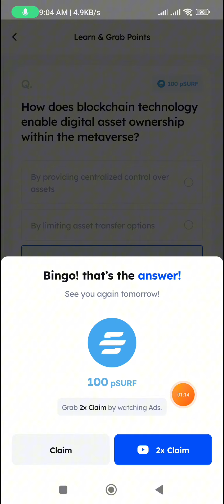How does blockchain technology enable digital assets ownership within the metaverse ?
marina protocol today quiz answer june 10 2024

marinatodayanswer invite code: Lucifer117
🔵 Marina Protocol ($SURF) MINING ⛏ APP Join

🌊Marina Protocol is a Global Web 3.0 tutorial platform built on BNB
🌐 Users can learn Web3 and earn $SURF and $BAY by their experiences.
🌊 Dive into Marina, Surfers!
✅Touch invite code👉 lucifer117
📍Use to get extra 25% boost! 👉 Click link - Download App 👉 sing-in with Google 👉 set nickname 👉 set Invite code: FAISALVOICE117 👉 Cliam daily pSURF point by clicking the SURF button (⭐watch ads for an additional 100%) 📣 Coming Soon on IPhone 🔜 🎫 pSURF can be convert to $SURF on BNB    chain, and you will have a chance to buy & Stake SurfBoard NFT for getting pBAY!

Athene's Mining app free S9 Game Earning Method Details Topic Cover in this Video marina marinaprotocol airdrop earnwithfaisal airdropcrypto wallet marinawallet new2024 new2024airdrops How does AI contribute to the development of virtual assistants within the metaverse? June 9 2024